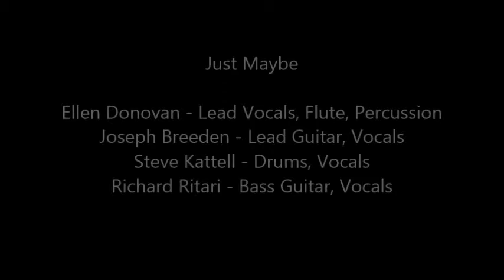Just Maybe - Tall Paul's Brew House - Summer 2013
A compilation of video clips of Just Maybe taken at Tall Paul's Brew House in Gainesville, Florida, over two different nights in July & September 2013.